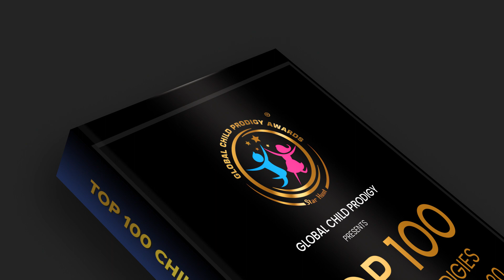First Ever Book on Child Prodigies: "Top 100 Child Prodigies of the Year 2020" || GCPA 2020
The wait is about to be over!
We will be announcing upcoming award & events very soon.
Till then, hold your breaths and have a look at GCPA 2020 award winners. Here's a book compiling their journey as well as their extraordinary stories.

Global Child Prodigy presents First Ever Book on Child Prodigies: "Top 100 Child Prodigies of the Year 2020".

Read the Amazing stories of Exceptional Prodigies across the world 🌎.

About GCP Awards:
Global Child Prodigy Awards 2020 is a first-of-its-kind initiative that aims to recognize and felicitate Child Prodigies from all across the world in various disciplines.

Website Launch of GCP Awards by Top Official of United Nations

Mr. Prashant Pandey,

Awards distributed to the child prodigies by Dr.Kiran Bedi Ji and Mr. Kailash Satyarthi Ji👇